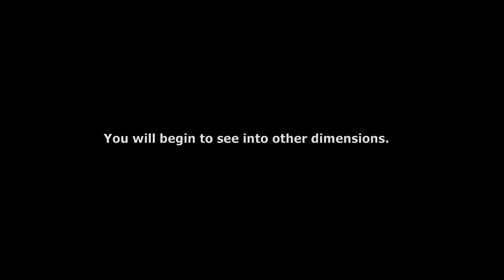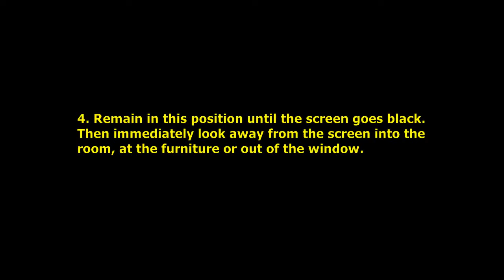Weird Hallucinations - Homemade in 2 minutes without drugs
In a few minutes you will see bizarre hallucinations and live a totally weird experience. You will believe to pass through other dimensions. The illusion of intoxication lasts a few seconds but is very intense.

Is this the feeling as if you have taken cannabis, LSD, mushrooms or other drugs? Is this some kind of being drunk in full consciousness?

Thank you for sharing some extraordinary moments.

Leopold Friesen